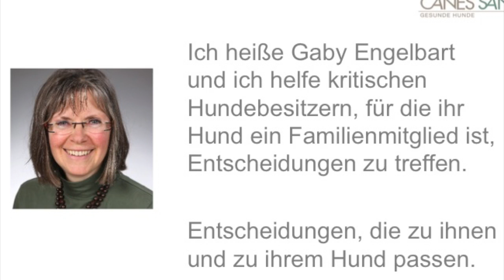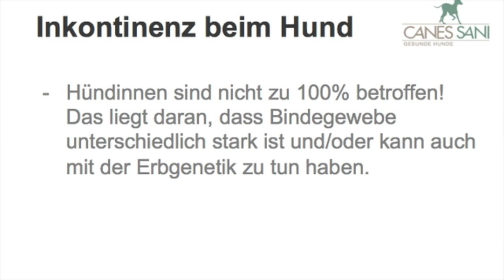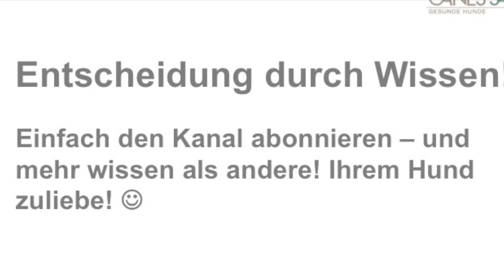Inkontinenz Hund - keine seltene Folge nach einer Kastration! Bei der Hündin und auch beim Rüden!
Inkontinenz Hund: Warum ist die Inkontinenz bei Hunden eine relativ häufige Folge nach einer Kastration? Viele Hundebesitzer sagen: Hätten sie von der Harninkontinenz als mögliche Folge gewusst, hätten sie ihren Hund nicht kastrieren lassen.

Impressum

Angaben gemäß § 5 TMG:

Gabriele Engelbart
Tierheilpraktikerin
Hundephysiotherapeutin
Am Sportzentrum 4a
21522 Hohnstorf